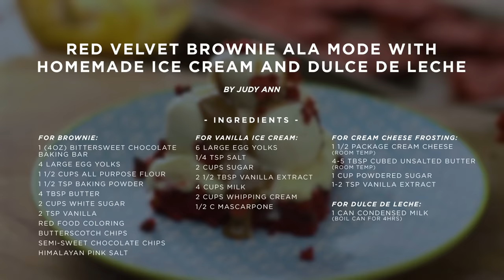[JAK 2] Ep 4: Red Velvet Ala Mode With Homemade Ice Cream And Dulce de Leche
Indulge this Christmas with this delectable dessert that is fun and enjoyable to make with family. 'Red Velvet Ala Mode With Homemade Ice Cream And Dulce de Leche.'